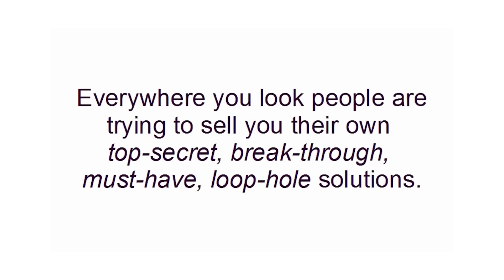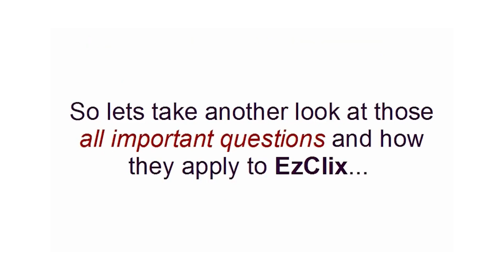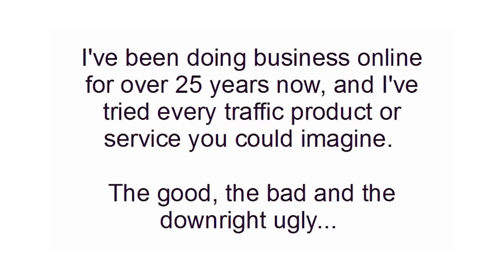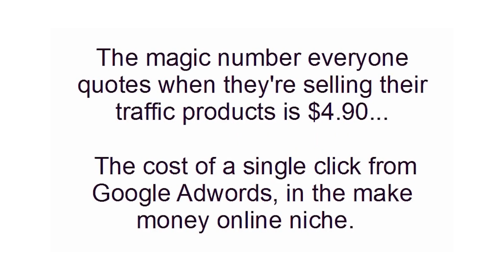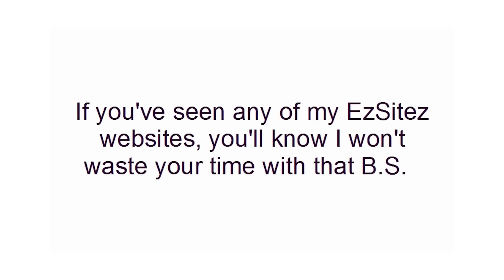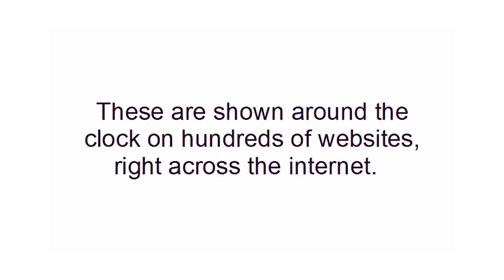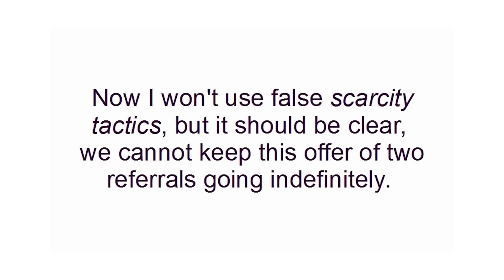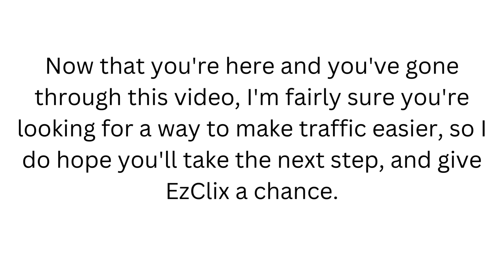EzClix Instant Buyer Traffic Review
EzClix Instant  Buyer Traffic is designed to deliver quality traffic directly to any offer, instantly.

The system works by taking a co-op approach to secure great value, leverage & multiply that with the custom viral systems, and then pass it on to the Members as uncapped daily traffic.

Anyone building a business online should be prepared to invest a few dollars a month for traffic and in return you get unbeatable value for your investment.

EzClix Instant Buyer Traffic is simple to understand, easy to set up, and quick to deliver results.

EzClix Instant Buyer Traffic is a fast, simple and inexpensive solution for all your traffic needs.

EzClix Instant Traffic Club  $5.90
EzClix Triple Traffic Upgrade $17.00

Fast Action Bonuses include unlimited free banner advertising, custom viral traffic page and the first 2 referrals.

Grab your copy of EzClix Instant Buyer Traffic and lock your monthly  membership for only the price of a coffee.

EzClix Instant Buyer Traffic Review, EzClix Instant Buyer Bonuses, EzClix Instant Buyer Traffic, EzClix Instant Buyer Traffic Upgrade, EzClix Club review